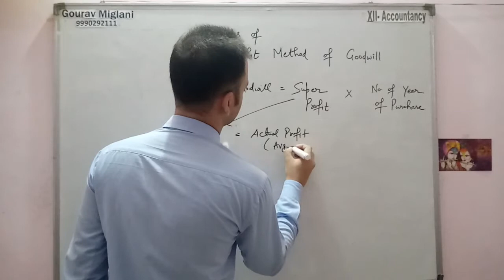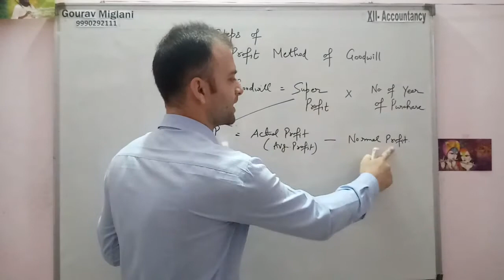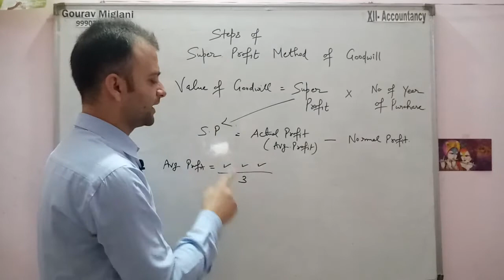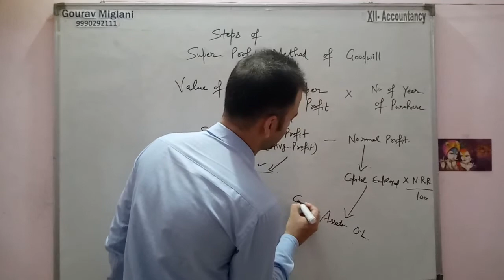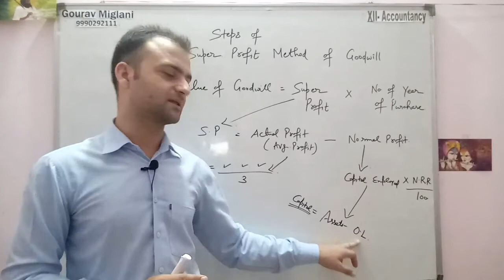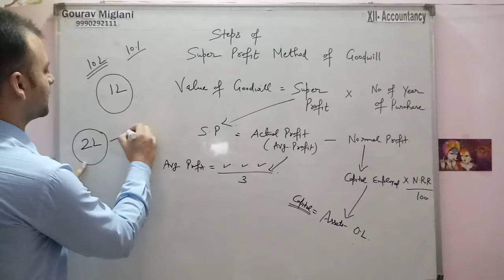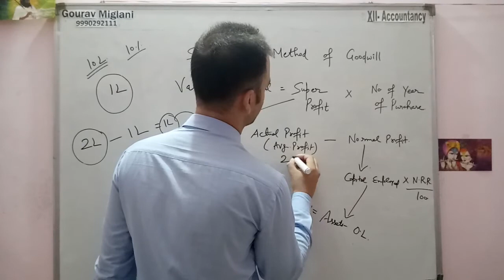Steps of Super Profit Method of Goodwill || By Gourav Miglani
How do you calculate goodwill using super profit?
What is super profit method formula?
What is super profit method of calculation of goodwill answer in one sentence?

Goodwill-Average profit method | Change in PSR
Valuation Of Goodwill using Average Profit Method With solved numerical (Hindi)
Valuation of Goodwill [Average profit Method],  Average Profit method | Treatment of Goodwill | nature and valuation | class 12 accounts
Goodwill | nature and valuation | Average profit method class 12 accounts
Capitalisation of average profit method || Methods of valuating goodwill
Simple Average Profit Method (Sum) | Partnership | Goodwill CBSE Class 12 Accounts
Average Profit Method of Goodwill Valuation - Questions and Solutions
Goodwill - Average profit method | Change in profit sharing ratio
How do you calculate goodwill average profit?
What is the formula of average profit?
What is the formula for calculating goodwill?

Gaurav Miglani
Gorav Miglani